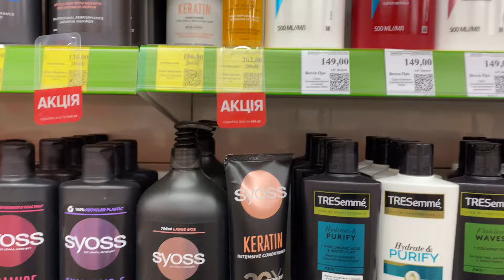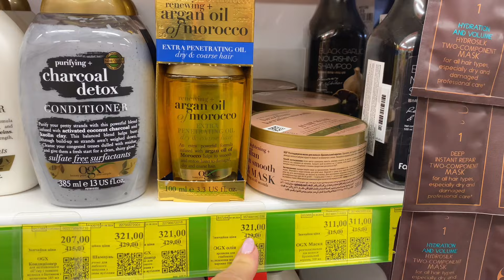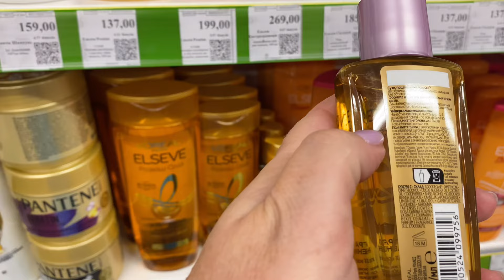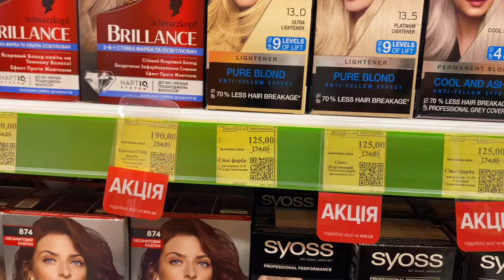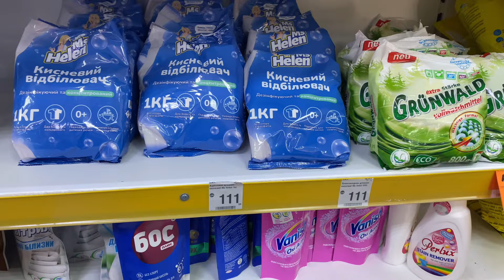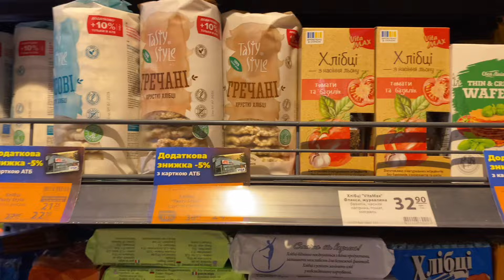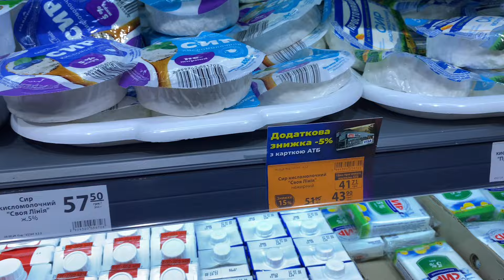12.08.2024. Скажіть,Вам це треба?